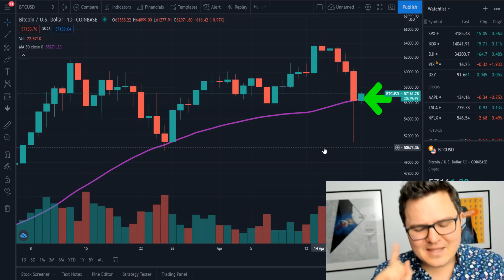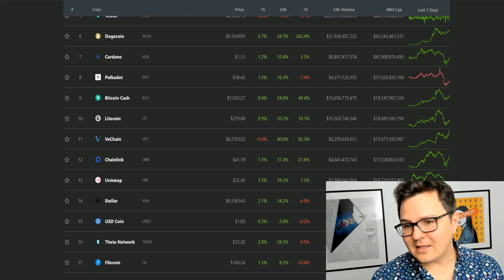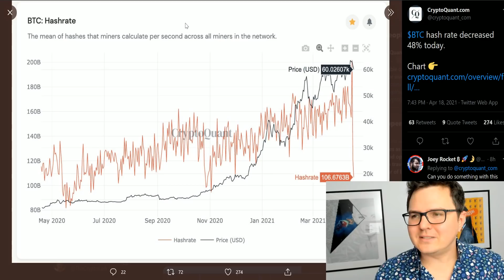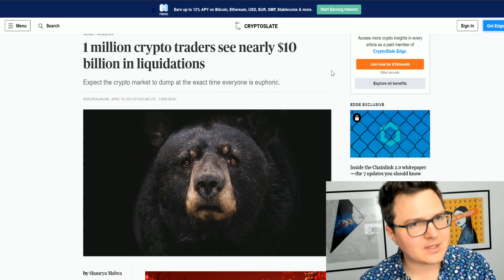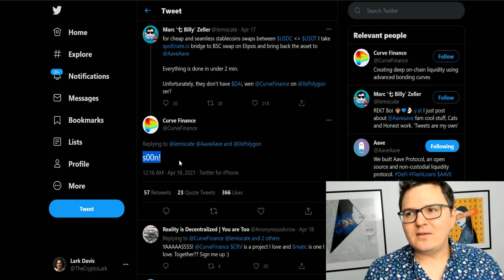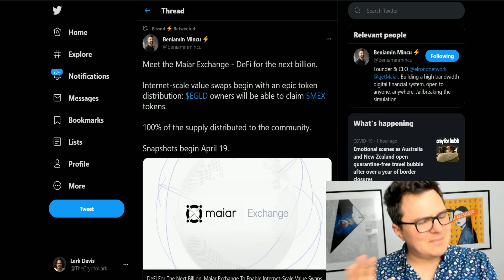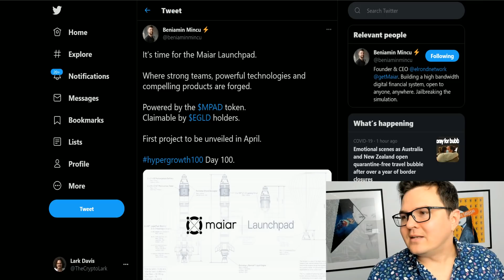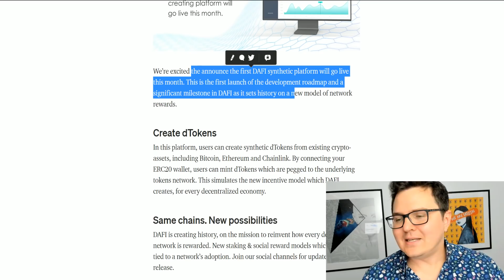Bitcoin Something Crazy Just Happened!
Bitcoin crazy times, & good BTC news! Plus Elrond, Polygon, crypto news!
👀 BLOCKFI LENDING $250 FREE CRYPTO!

0:00 Today in Crypto
0:48 BTC TA
4:26 Passive Income
4:54 China Miner Crisis
7:14 Good China News
8:44 Trading Warning
10:04 Polygon Curve News
11:30 Elrond Big News
13:28 Dafi News